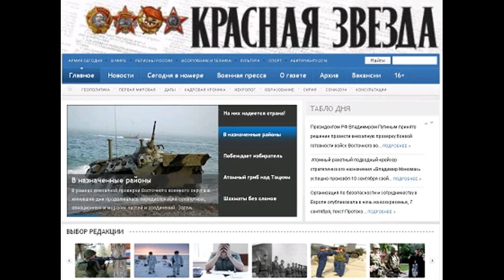KZ150311 037 Для чего юрист на боевом корабле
Для чего юрист на боевом корабле Для чего юрист на боевом корабле? Автор Тимур ГАЙНУТДИНОВ, Красная звезда . 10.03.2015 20:52 Чтобы экипаж благополучно вернулся из дальнего похода Старший лейтенант юстиции Николай Куринной из трёх с половиной лет службы в военной прокуратуре Балтийского гарнизона больше года провёл в море. Не каждый моряк сегодня может таким морским цензом похвастаться... В своём кабинете Николай ещё не успел окончательно обустроиться: только что подошёл к концу его второй дальний поход пять месяцев помощник военного прокурора провёл на борту большого десантного корабля (БДК) Калининград , выполнявшего задачи боевой службы в районе Восточного Средиземноморья. А до этого 7 месяцев на сторожевом корабле Неустрашимый в Аденском заливе у побережья Африки и Ближнего Востока В походе приходилось оказывать юридическую помощь командиру корабля капитану 2 ранга Виктору Дегтярёву при принятии решений, рассказывает он. Консультировать офицеров и матросов в решении служебных и личных вопросов. Причём личных было значительно больше, чем служебных. Часто в ходе боевой службы ко мне обращались моряки корабля и прикомандированные военнослужащие: они анонимно, не называя конкретных фамилий, обрисовывали проблему и интересовались грамотными с юридической точки зрения способами её решения. В основном это были социальные вопросы оформление документов по жилью, вопросы денежного довольствия Это одно из преимуществ службы во флотской прокуратуре. Правда, с лихвой окупающееся длительным отрывом от дома, килевой и бортовой качкой и раскалённым железом корабельной палубы. Только в крайнем походе Николай провёл более двух десятков индивидуальных бесед с членами экипажа корабля, несущего боевую службу в не самом спокойном районе Мирового океана, в не самой простой международной обстановке. Результат такой работы во время похода БДК Калининград обошёлся без происшествий и преступлений. Да и практической необходимости в защите прав военнослужащих не возникало командиры и начальники всех степеней действовали в полном соответствии с законодательством Российской Федерации. Все военнослужащие вернулись домой здоровыми и живыми. И в этом тоже заслуга военного прокурора, ведь именно он проверял качество питания и санитарное состояние камбуза. Помимо этого, в походе Николай постоянно проверял сохранность и готовность к применению личного оружия. Положительно оценивает пребывание на борту старшего лейтенанта юстиции Куринного и командир БДК Калининград капитан 2 ранга Виктор Дегтярёв: Во время похода само наличие на корабле прокурорского работника в определённой мере дисциплинирует военнослужащих. У меня со старшим лейтенантом юст�